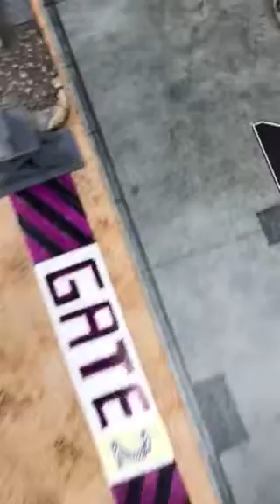Ruins of Ft Hood welcomes Gaslands Death Rally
Still in the game as we race though the old tank park